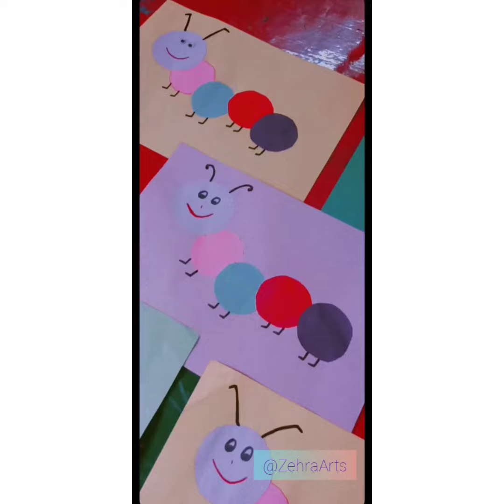Easy way to make caterpillar with colour paper || paper craft || for kids.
Use these material to make caterpillar:

~ Colour papers
~ Scissor
~ Glue stick
~ Googly eyes
~ Black and red Markers.

Hi Guys, This is me Zehra, I would like to welcome you on my channel. On this channel we bring to teach Art and Craft, Painting, sketching Ideas for kids and for those who are interested in to learn Art activities also they can get new Ideas from us.

Do you want to be more confident on your creativity? we make videos to help you learn, how to be more confident and creative. how to get new Ideas and make more new creations.

I'd like to learn from you too! If you have any feedback or suggestions, please let me know. (Thank you)